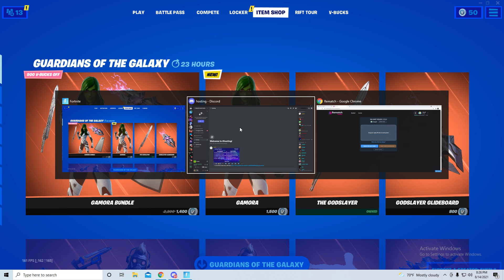New "THE GODSLAYER" Pickaxe Gameplay In Fortnite! (Guardians of the galaxy)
SAC CODE👑 - “ Sheplii “

I cover all new item shop/Exclusice pickaxes and skins. Aswell as I play competitive fortnite🔴